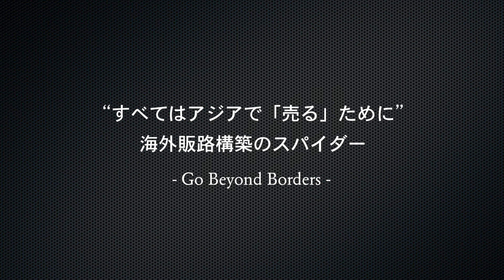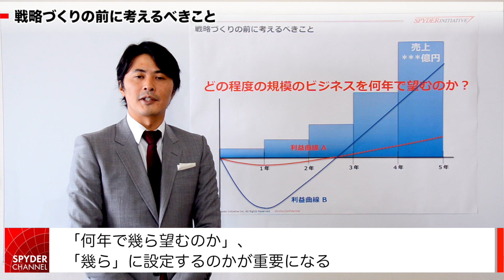アジア新興国市場 戦略づくりの前に考えるべきこと